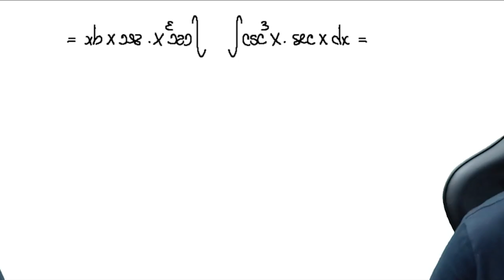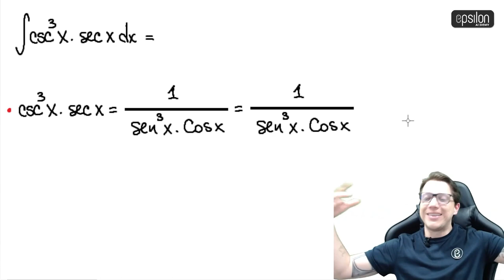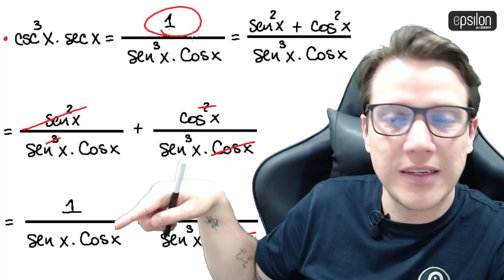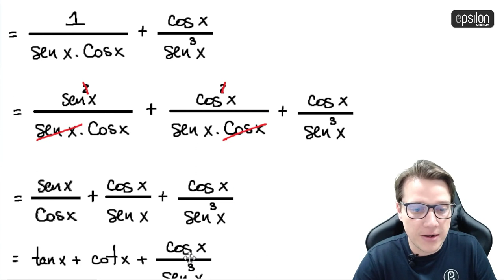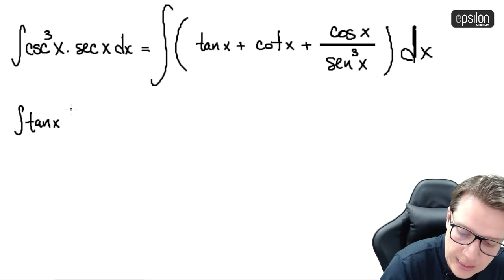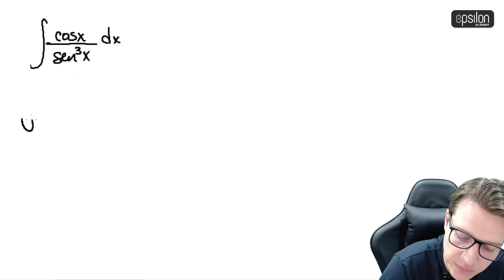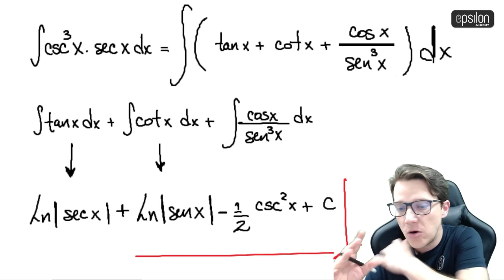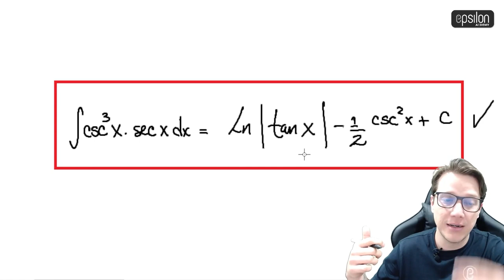🐘 Integral #13 🔥🚀 integración calculo_integral